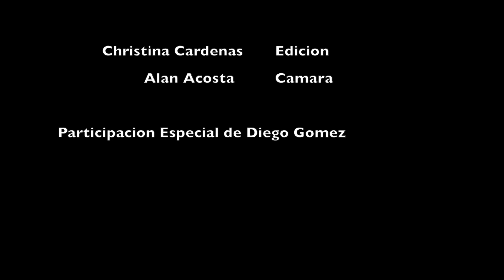Perros de las calles-ASP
Anuncio de Servicio al público realizado con la finalidad de transmitir y educar valores e información relevante para la comunidad.  Por estudiantes de la Facultad de Humanidades y Ciencias sociales de la Universidad Autónoma de Baja California.

Producción Audiovisual 2016-2
Grupo 555
Equipo:
Christina Cárdenas
Alan Acosta